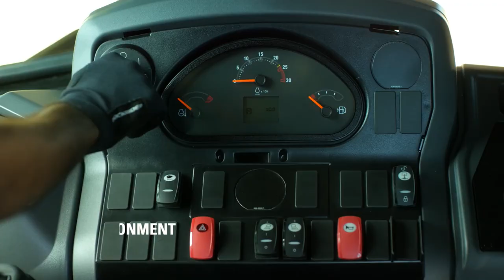Scale up your productivity with Cat® 424 Backhoe Loader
Whether you're digging, trenching, back-filling or handling material, the Cat® 424 Backhoe Loader is all you need. Watch this video to know more on what makes the Cat® 424 a true asset for your business.